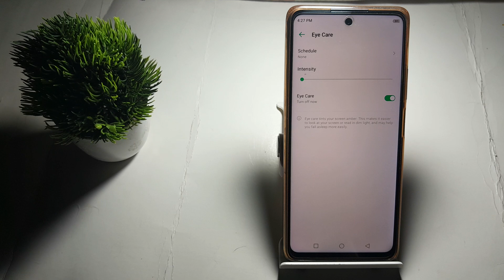how to on eye care in infinix Note 10 Pro